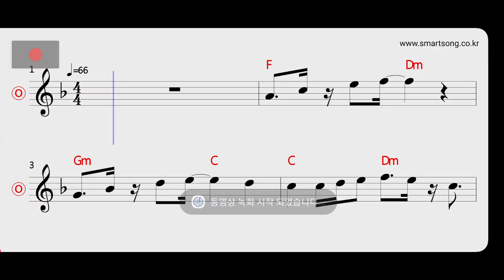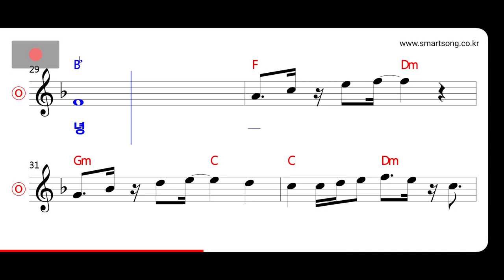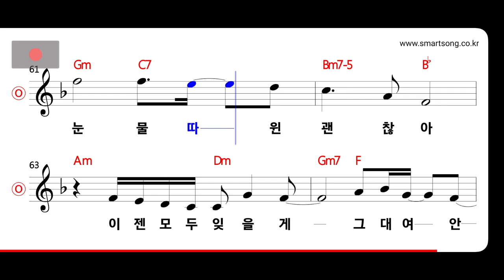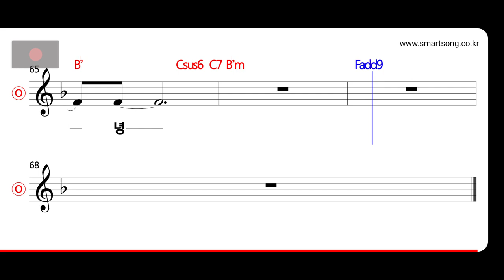공일오비 - 너에게 보내는 마지막 편지 MR